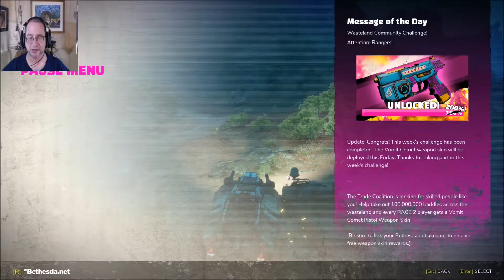Refueling Station Rampage! - Rage 2: Ep 5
We continue our destruction of all mutants and Goon soldiers everywhere! Our next stop is a Refueling Station where convoys steal their gasoline, and then we take on a bandit den that really challenges our combat abilities! And then, it's on to Gunbarrel...

Squeak On!